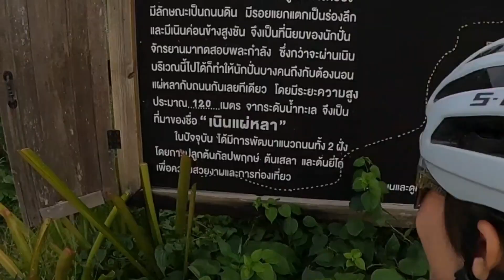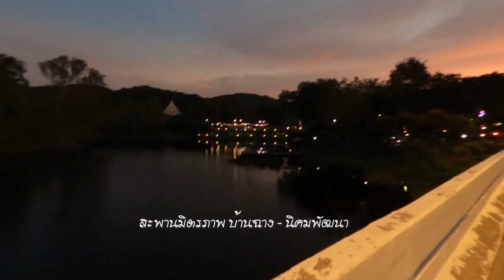ทางจักรยานวัดเขาภูดร - ปั่นกับเที่ยว เรื่องเดียวกัน - VLOG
เนินแผ่หลา ทางจักรยานบ้านฉาง ปั่นจักรยานเที่ยว ep นี้เราปั่นกันตอนเย็นครับ ซึ่ง จะมีนานๆ ครั้ง เพราะวันนี้เราต้องการไปเก็บภาพบรรยากาศพระอาทิตย์ตกที่เนินขี้หมา หรือเนินส่องตะวัน ที่ทางจักรยาน เนินแผ่หรา - ภูนั่งยอง